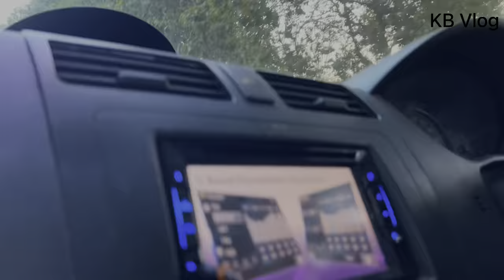Akshaynath Vlog 01 | Kishan | Parita | Akshay | 2024